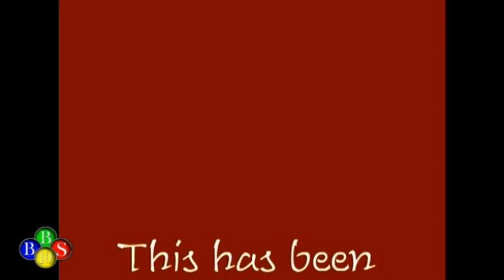TWIR News Sept 30, 2007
- Healthy commotions day at the school
- School terry fox run
- Interview with June Hiscock
- Interview with Calvin Parsons